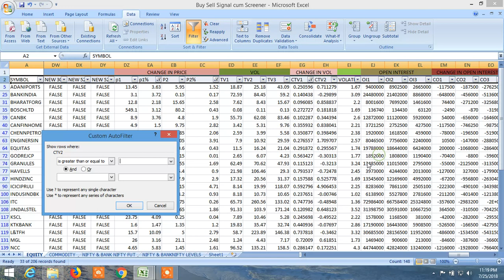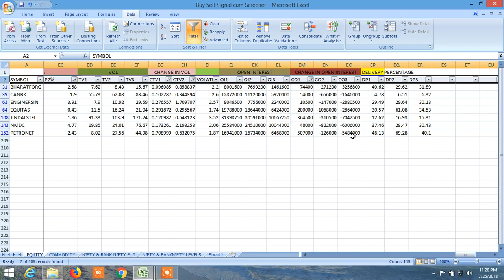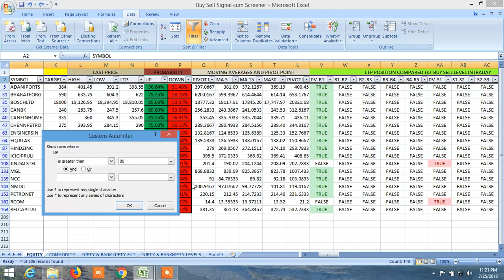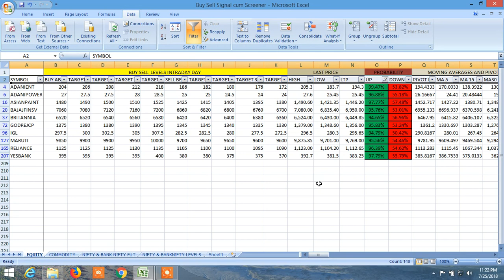BUY SELL SIGNAL CUM STOCK SCANNER HOW TO SCREEN: SEE TOMORROW'S RECOMMENDATION